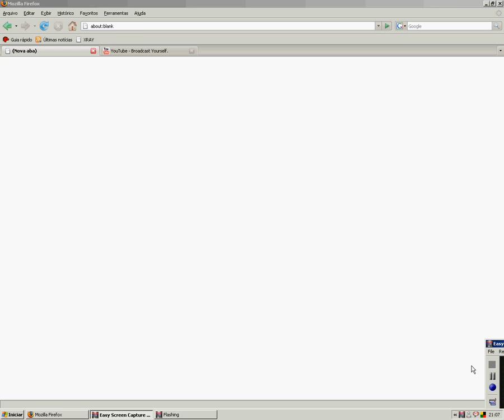g1br.org sp2 rc1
loading test for g1br.org service pack2 release candidate 1 - star version.

g1br testing version